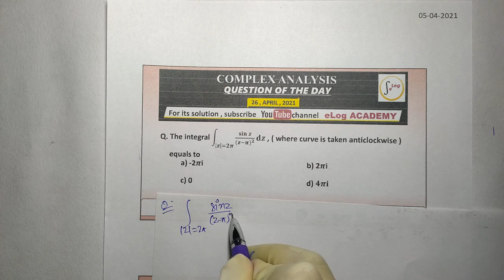QUESTION OF THE DAY//26th APRIL